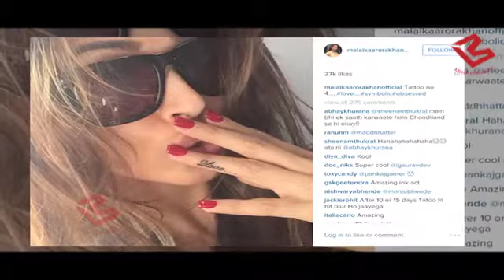Malaika Arora Khan flaunts her new tattoo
Malaika Arora Khan who is currently co-hosting reality show Power Couple with husband Arbaaz Khan got her fourth tattoo.She took to Instagram to share a picture, above, and wrote: ‘Tattoo no 4. love. symbolic obsessed.’